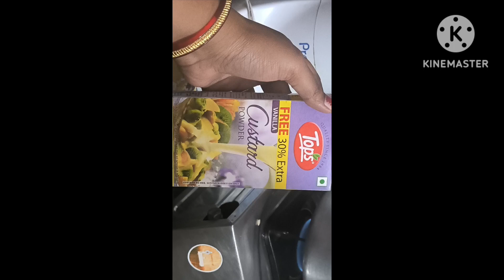ekdam healthy or yummy thandi thandi fruits custard🍲bilkul aasan tarike se jhatpat bnaye apne gharme